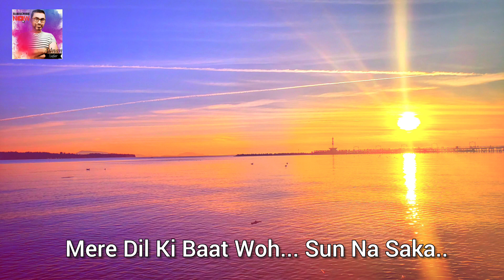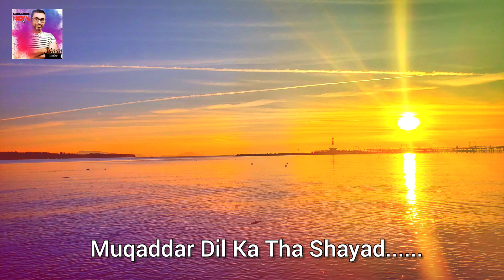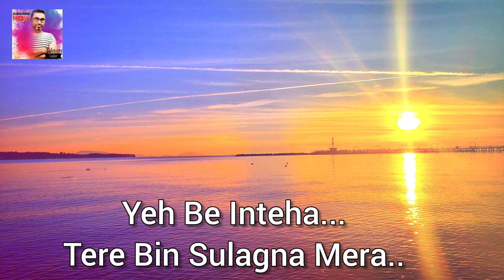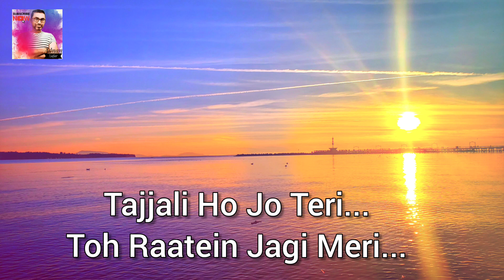Fitoor | OST | Shani Arshad | Faysal Quraishi | Hiba Bukhari | Adnan Zafar | Har Pal Geo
Biography: My name is Adnan Zafar, and I am amateur guitarist and singer. I love to sing bollywood, Pakistani and English Songs.

I have recorded this Cover in my Home Studio.

Presentation: 7thSkyEntertainment​
Producers: AbdullahKadwani​ AsadQureshi​
Director: SirajUlHaq​
Starring: FaysalQureshi​ HibaBukhari​ WahajAli​ KiranHaq​
Composer: Shani Arshad
Lyricist: Sabir Zafar
Writer: ZanjabeelAsim

Please visit my Soundcloud Channel if you would like to listen audio only

fitoor cover

fitoor last epsisode

fitoor drama

fitoor ep

aima baig

aima baig songs

aima baig coke studio

aima baig new song

aima baig drama ost

aima baig ost

faysal quraishi

faysal quraishi show

hiba bukhari

wahaj ali dramas

wahaj ali

wahaj ali wife

shani arshad

shani arshad songs

shani arshad ost

shani arshad & anam malik

sad

sad song

fitoor ost

fitoor ost song

fitoor ost female version

Nippon Paint

latest songs

best lyrics song

sad lyrics song

whatsappstatus

whatsapp song

raz e ulfat ost

fitoor song

fitoor full song

fitoor ost